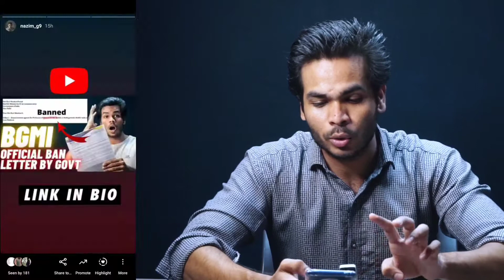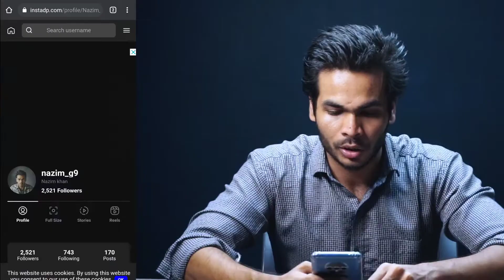How to SEE FULL SIZE INSTAGRAM PROFILE PICTURE (NO APP REQUIRED) | Instagram DP Kaise Dekhe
Topics covered:
1-How to SEE FULL SIZE INSTAGRAM PROFILE PICTURE
2- Insta DP kaise Dekhe
3-Instagram DP kaise Dekhe Without any app

insta dp download,
insta dp dekhi maine teri tasveer,
insta dp kaise dekhe,
insta dp for girls,
insta dp app download,
insta dp app kaise use kare,
insta dp viewer app ios,
insta dp check,
insta dp download kaise kare,
insta full dp kaise dekhe,
insta dp how to see,
insta dp kaise dekhe app,
insta dp kaise dekhe iphone,
insta me dp kaise dalen,
insta dp saver app,
insta dp save kaise kare